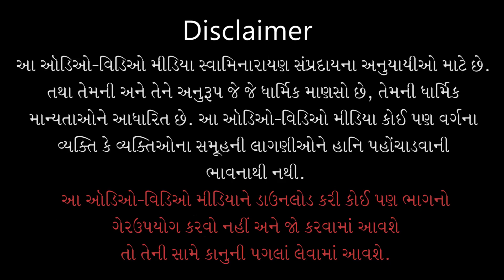Bhulu Nahi Hari Tamne | ભૂલું નહીં હરિ | Shu Kahu Krupa Tamari | Sadhu Sankirtandasji Swami - Kundal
Track Name: Bhulu Nahi Hari Tamne...
Guj. Track Name: ભૂલું નહીં હરિ તમને...
Album Name: Shu Kahu Krupa Tamari
Type: Kirtan
Category: Lyrical Video
Release Date: 07 Jun 2021
Singer Name: Sadhu Sankirtandasji Swami - Kundaldham
Lyricist: Pu. Gyanjivandasji Swami - Kundaldham

Playlist Name: Shu Kahu Krupa Tamari | શું કહું કૃપા તમારી | Pu. Gyanjivandasji Swami - Kundaldham

ભૂલું નહીં હરિ તમને, એવું મારે કરવું,
 આપ સાથે રહેવું મારે, હળીમળી ફરવું...૧
જીવન તમ વિના જીવું, તો તો જીવન ક્યાંથી,
 તમે તો છો જીવન મારા, જ્યાંથી મળ્યા ત્યાંથી...૨
રહેવું પ્રેમે એકમેક, બીજું નથી કરવું,
 સર્વે કર્તા શ્રીજી તારું, રૂપ હૈયે ધરવું...૩
મારા આવા વિચારોમાં, સદા રહેજો તમે,
 એક તમ વિના વ્હાલા, બીજું નવ ગમે...૪
જ્ઞાનજીવન માંગે પ્રેમે, મૂરતિ તમારી,
 બધું વિસારીને રાખું, તમને સંભારી...૫